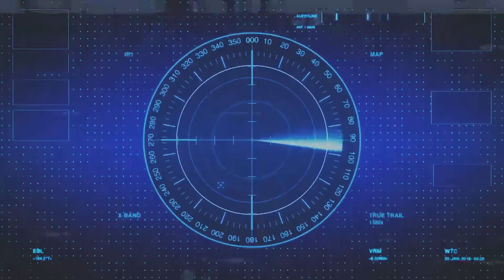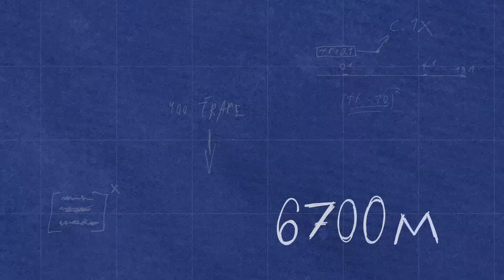Mertech Marine: The Hidden Network Beneath the Sea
Mertech Marine is the global leader in sustainable recovery and recycling of end-of-life telecom cables from the ocean floor. Since its pioneering start in the early 2000s, the company has built a world-class blue economy business through entrepreneurial drive, innovation, and determination.

To date, Mertech Marine has recovered and recycled over 105,000 km (110,000 Mt) of submarine cable - enough to circle the Earth nearly three times. The company has processed nearly every type of telecom cable, including telegraph, coaxial, and fiber optic, avoiding more than 300,000 tons of CO₂e by replacing conventionally mined raw materials.

Mertech Marine operates globally, with a main recycling facility in South Africa, a remote site in Southeast Asia, and mobile units as needed. Its modular, scalable processing plants - currently at 19,000 Mt/year capacity - feature in-house developed technology that enhances efficiency in armoured cable recovery and depot clearance.

The company is fully vertically integrated, managing everything from cable acquisition and ocean recovery to logistics and recycling. This ensures strict quality control and adherence to international standards, including ISO 90001 and ISO 14001.

With three purpose-built vessels and a robust logistics network, Mertech Marine continues to lead the way in marine cable recovery. Partnering with manufacturers, it's advancing a circular economy model that considers the full lifecycle of submarine cables - from production to recycling.

This holistic approach sets a new benchmark for the industry and positions Mertech Marine to drive the next era of cleaner, more sustainable global connectivity.